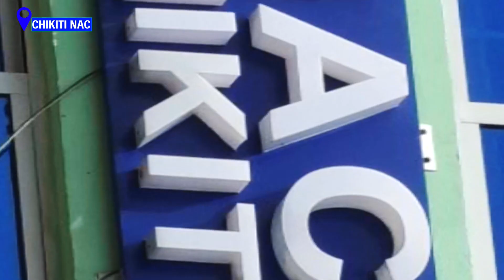Safai Mitra Suraksha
Safai Mitra Suraksha is a campaign that is being run to ensure the safety of sanitation workers. This campaign is a part of the Swachh Bharat Mission (SBM) of the Government of India.